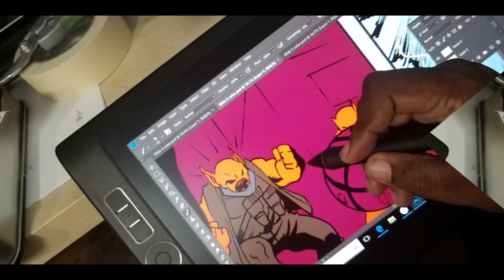DRAWING THE HULK VS THE ABOMINATION PINUP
On this episode I draw the Hulk versus the Abomination!

Fox Morrow